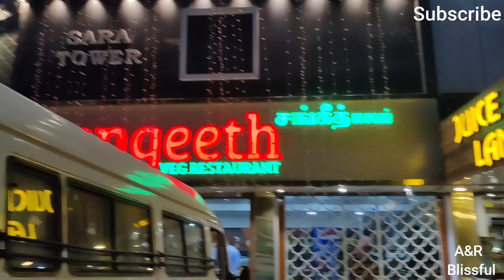Chennai to Thoothukudi Bus Trip AfterCorona|Unbelivable Rest Stop|Travel Review|ThoothukudiBusReview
Today we are going to Share our first Bus Travel Experience after Corona. We have booked a 2 upper berth tickets at Sorna Travel through Yatra. We have booked a ticket through offer. we reviewed the Travels Bus it will be helpful to all.
Our Boarding Point at Porur Toll Gate at 8.40 PM but bust reached at 8.50PM we had two rest stop one at 10PM another at 3AM. I am wonder because the first rest stop was nice place never experience before. Reached Destination at 6.30 AM. After watching video can get clear Idea about Sorna Travel.